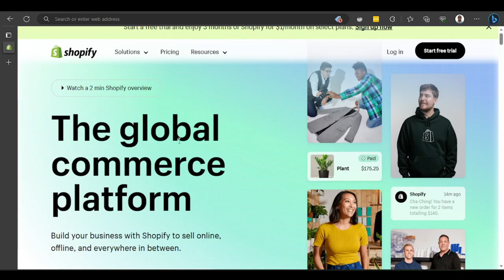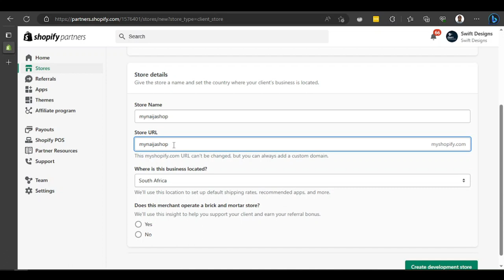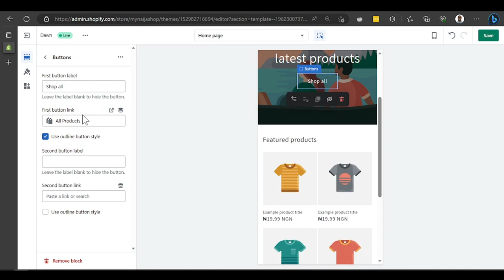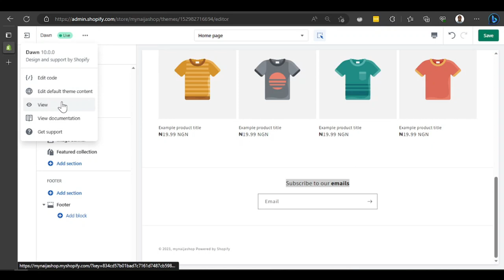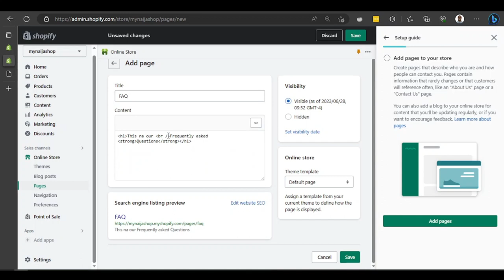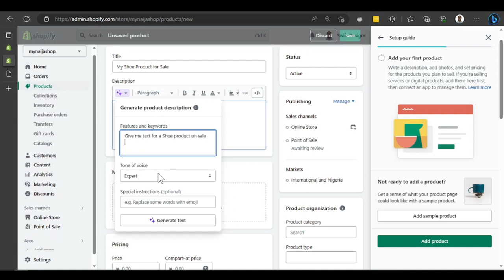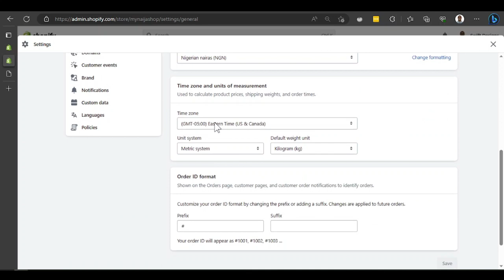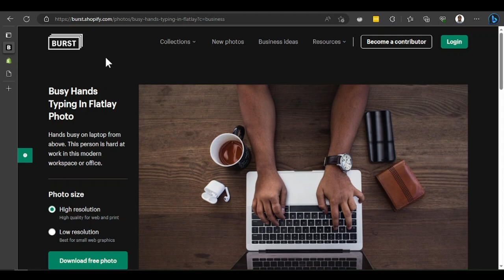Shopify Tutorial for Beginners in Pidgin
Hey Naija!

Wetin dey happen, my people? Today, I go show una step by step how to start your own Shopify store as Shopify Partner, even if you no get any experience before. Shopify na one of the best platforms to sell anything online, and e easy to use. You go learn how to choose your themes for your store, add products, etc.

This video na for beginners wey wan learn the basics of Shopify in pidgin English.

... I will explain in Nigeria pidgin English

🔥 Ask Coding or Job Interview Questions  Get Updates in the Telegram Group !! 🔥

Happy Learning!

⏱️Timestamp:
0:00 - Intro
1:15 - Sabi Use Shopify Partners Dashboard
4:45 - Sabi Use Shopify Store Dashboard
5:41 - How to Use Customize Shopify Store
10:42 - Sabi the Shopify Code Editor
12:45 - How to Add New Page in Shopify
15:19 - How to Add New Navigation Menu in Shopify Store
16:39 - Adding Products to Shopify Store
20:02 - Sabi How to Add Themes, Blog Post and Shopify Apps
21:32 - How to Make a Store Logo Quick, Easy, Free
22:12 - How to Add Free Stock Images to Shopify Site
23:17 - Outro

🔥 Comments are Always Welcomed and Appreciated